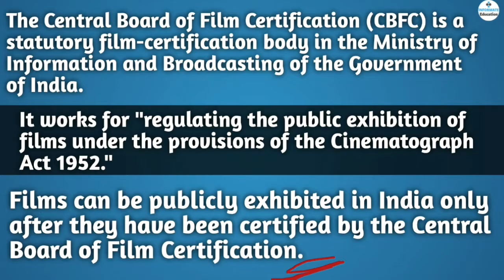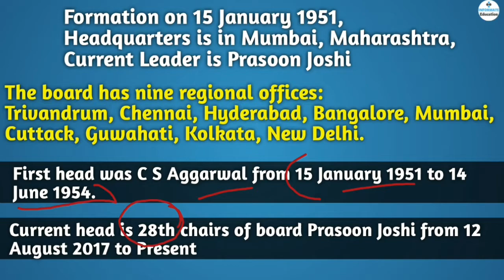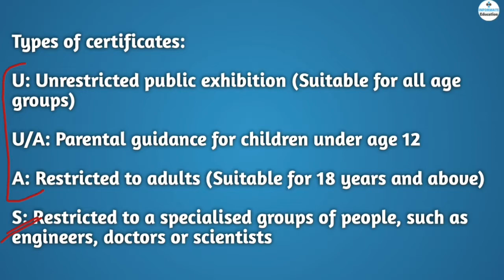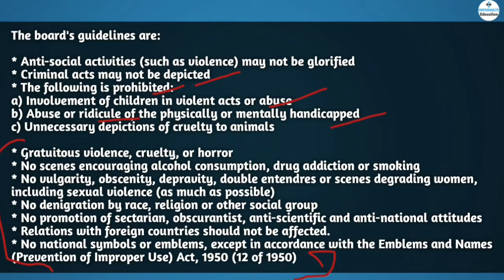Central board of film certification | CBFC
This video is about film certification in India and there regulatory body

00:00 Introduction
01:29 CBFC
04:12 Chairperson
04:40 Types of certificates
06:09 Guidelines